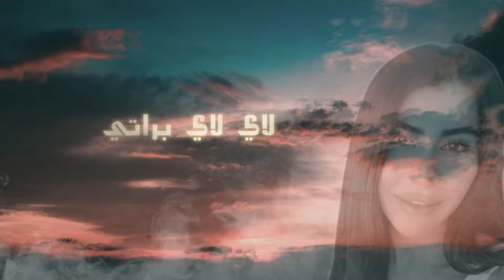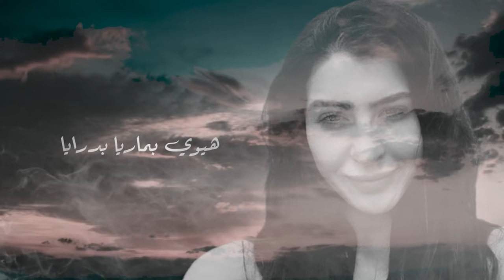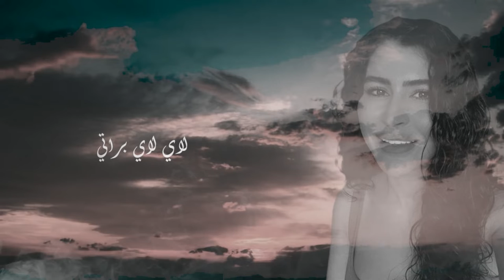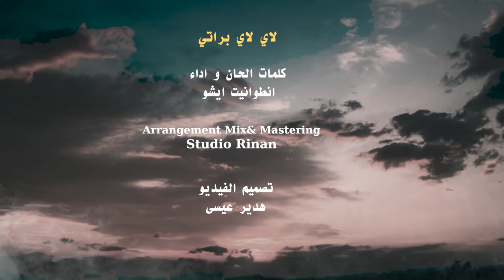لاي لاي براتي - اداء انطوانيت ايشو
اغنية لاي لاي براتي
كلمات واداء والحان : انطوانيت ايشو
التوزيع الموسيقي - والمكس والماسترينك - ستوديو رينان